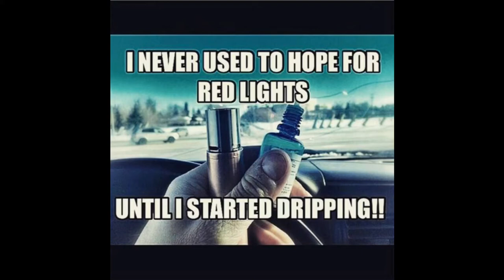Vlog #38 - The One With The Invisible Host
So it turns out that the sickness and breakout I’ve had for the past few days is due to an allergic reaction. Seen the doctor today and got some antihistamines to sort me out.
Since my face looks like a trampled tomato today’s video is some of my favourite vape memes.